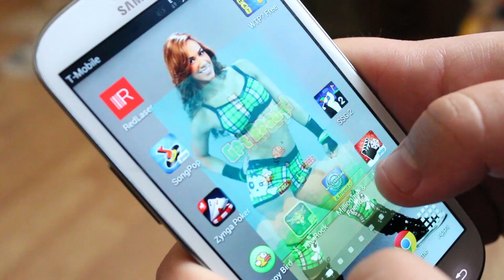Thumbs of Fury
To be a true champion, you've gotta have guts. You've gotta have the eye of the tiger. And you've gotta have thumbs of steel!

Starring:
Marvin Kephart as The Underdog
Alejandro Lerma as The Coach
Cris Balderrama as The Ref
Danny Manriquez as The Rival Trainer
Marvin Stewart as Spectator 1
Brian Alford as Spectator 2
Erik Mendoza as Spectator 3
JoshMakesMovies as The Roommate
and Marlon Isaac Mejia as The Rival
featuring the Neighborhood Kids as the Crowd

Written, Produced, and Directed by:
JoshMakesMovies

Editing and Color Correction by:
JoshMakesMovies

Special Thanks to:
Marcial and Maria Ampuero for letting us film at their house
Candy Macias Ampuero for her support